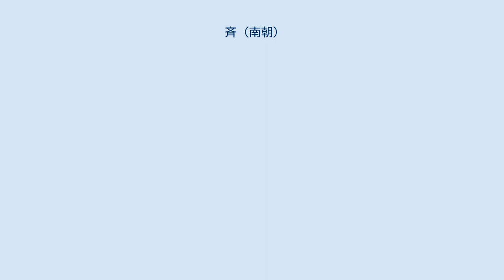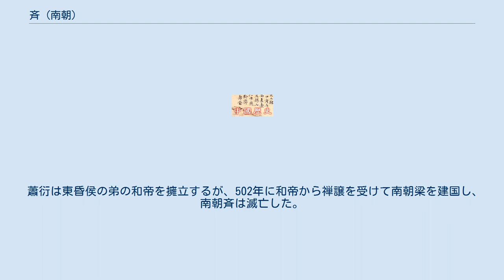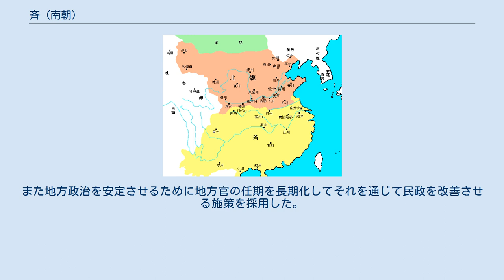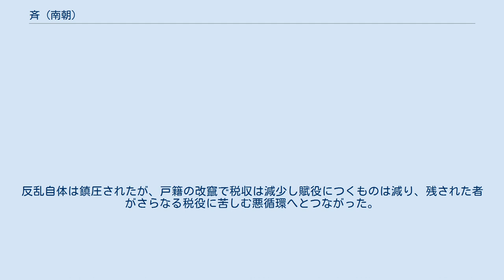斉 (南朝)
斉（せい、479年 - 502年）は、中国の南北朝時代に江南に存在した国。
南朝の一つ。
北朝の北斉や春秋戦国時代の斉などと区別するために南斉（なんせい）あるいは蕭斉（しょうせい）とも呼ばれる。
 建国者の蕭道成は前漢の高祖劉邦を支えた功臣蕭何の子孫を称した。
少なくともこの時代には高い家柄ではなく、南朝宋の下級兵士から徐々に出世して北魏戦線で軍閥化して実力者となった。
南朝宋の明帝の時代に実力をつけ始めた蕭道成は、明帝の死後に発生した皇族の江州刺史で桂陽王劉休範や荊州刺史沈攸之らの反乱を平定した。
一方で皇帝劉昱は残忍で蕭道成の実力を恐れて排除を図ったため、477年に蕭道成は劉昱を殺し、その弟の順帝を擁立した。
こうして皇帝の廃立を決めるまでになった蕭道成は、479年に順帝から禅譲を受けて南朝斉を開いた。
 蕭道成は質素倹約を基本とし、学問の発展にも努めて国勢を安定させた。
だが蕭道成は在位3年で482年に死去した。
長男の第2代皇帝武帝は、南朝宋の末期からの荒れた政治を改革するために全国的な検地を行い、国力を上昇させたが、一方で税は過酷であり、国内では唐寓之の反乱が起きた。
493年に武帝が崩御すると、その長男の息子すなわち孫の廃帝鬱林王・廃帝海陵王が相次いで擁立されて両帝共に494年に殺害される異常事態になった。
その次に即位した武帝の従弟の明帝は悪名高い皇帝で、皇族の諸王、蕭道成や武帝の子孫20余人を次々と殺戮して恐怖政治を敷き、皇族の権力をいっそう弱体化させた。
 498年に明帝が崩御すると、跡を継いだ次男の廃帝東昏侯も残虐な皇帝として知られ、世に「悪童天子」「殺戮王」と言われて悪逆の限りを尽くした。
東昏侯は皇族のみならず官僚、民衆を虐殺して、宮廷では過剰な奢侈をしたために政治は大きく乱れた。
この犠牲者の中には南朝斉の皇族で蕭道成の族弟にあたる蕭順之の子の蕭懿も含まれており、兄を殺された事に激怒した蕭懿の弟の蕭衍は、501年に荊州襄陽において藩鎮や豪族・土豪を結集して挙兵し、建康に進撃して東昏侯や側近を粛清した。
 蕭衍は東昏侯の弟の和帝を擁立するが、502年に和帝から禅譲を受けて南朝梁を建国し、南朝斉は滅亡した。
和帝は同年の内に殺害されている。
 なお、明帝の子の蕭宝寅は斉が梁によって滅ぼされると北魏に亡命したが、527年には北魏に反乱を起こして自立、一時的ではあるが斉の皇帝を称している。
 南朝斉の文化的な中心は、武帝の次男の竟陵王蕭子良（460年 - 494年）のサロンであった。
彼の邸宅である西邸には当時の第一級の文人が集い、その代表的な8名を「竟陵の八友」と呼んでいる。
蕭衍もその一人に数えられていた。
 蕭道成は南朝宋から禅譲を受ける過程で南朝宋の皇族が互いに殺し合い滅亡を成した事をよく知っていたため、一族には南朝宋の二の舞を演じぬように諌めていた。
だが明帝や東昏侯のために結局は同じ末路をたどる結果となった。
 南朝斉では武帝の時代に南朝宋の孝武帝から開始された台使制度が不正や不法行為が繰り返されていた事から、蕭子良の提言もあり廃止した。
また地方政治を安定させるために地方官の任期を長期化してそれを通じて民政を改善させる施策を採用した。
だがその一方で戸籍の不正が繰り返され、税金や賦役を免除される士人になるために賄賂が横行して戸籍を改竄したりして南朝斉の財政基盤そのものが破壊されていき、その不満から486年には唐寓之という庶民が反乱を起こしている。
反乱自体は鎮圧されたが、戸籍の改竄で税収は減少し賦役につくものは減り、残された者がさらなる税役に苦しむ悪循環へとつながった。